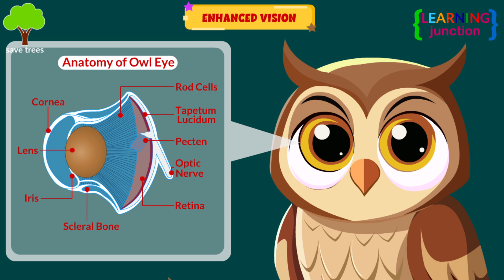Nocturnal Animals Video - Adaptations, Fun Facts and more... - Learning Junction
Sometimes when you wake up in the middle of the night and you see shiny eyes blinking outside the windows, you think of a ghost! Later, you come to know it was an animal. You must have seen bats and owls sleeping during the daytime. They are all nocturnal.

A nocturnal animal is an animal that is mainly active during the night and sleeps all along the day.

They have many adaptations, and there are reasons why they prefer to sleep during the daytime. We will learn about these in this video.

Don't miss the end, because we will see fun facts about the nocturnal animals that are going to blow your mind.